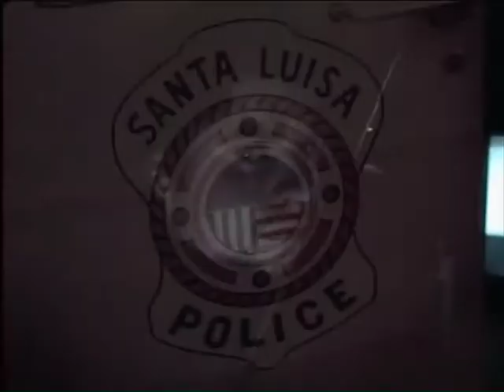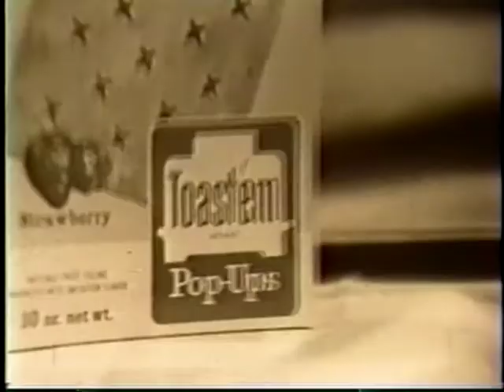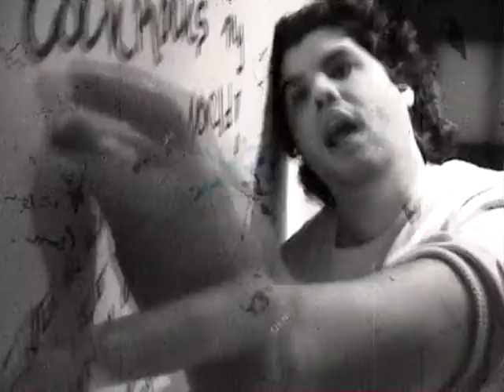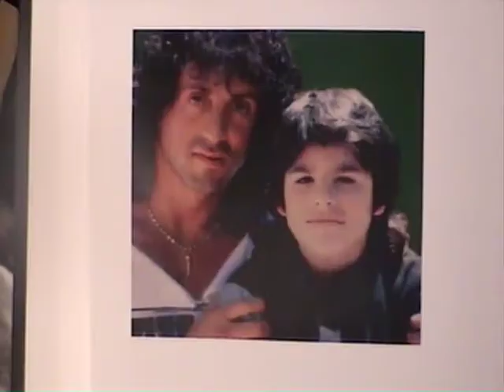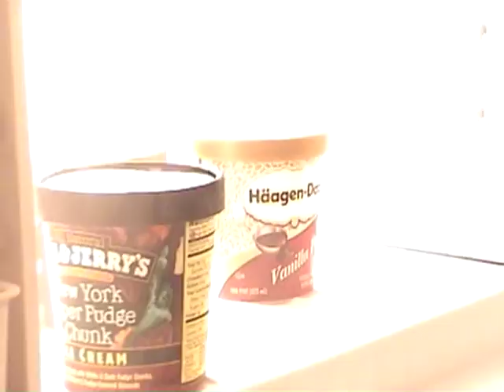"The short that cannot be named" complete version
Rare short made in 2003